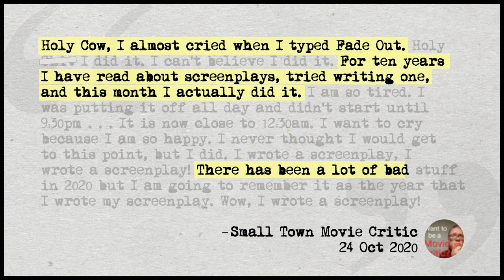A Screenplay in One Month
The FastDraft is quite possibly the most powerful tool in the screenwriter's arsenal. Here's how to get started (for free) and why you'd want to.

Today is 6 November 2020.

In this video: Jeff digs into the reasons for writing fast. Most of the time around here, FAST is written in all caps because it's an acronym for the four-part process of writing -- Focus (story development), Apply (writing), Strengthen (rewriting), Tweak (polishing) -- or the system Jeff built out of the process.

So when you see "fast" written in lowercase (or as "Fast"), Jeff means something written quickly, with speed, in a short period of time. The FastDraft is an extraordinary and powerful tool incorporated into the very first phase of the FAST Screenplay system -- you can get half the tool (and even HALF the tool is valuable!) for FREE through our 10-Day Free Start.

Either way, you'll use this tool to capture your ideas and turn them into screenplays quickly, iterate quickly, try different ideas and concepts without investing too much time in them... and just building your confidence as a screenwriter. This is one of the most powerful tools a screenwriter can have, and in this video Jeff even gives you a shortcut to get started right now.

✨ This is FAST Screenwriting DAILY -- an interactive series on screenwriting, storytelling, creativity, and the business of selling movies that takes YOUR questions... and turns them into practical, immediately usable help... specifically designed to get you all the way to the deal.

— — — READY TO STOP BINGEING AND START TAKING ACTION? — — —

— — — AND PLEASE PARTICIPATE RIGHT HERE — — —

— — — OH, AND DON'T FORGET — — —

🎥 We're currently uploading a new video DAILY!  (Although "pandemic scheduling" may prevent us from uploading some days. We'll see how we go. So far, we're 2 for 2.)